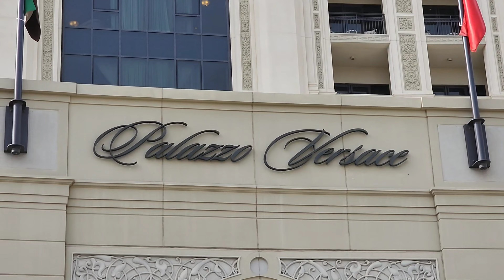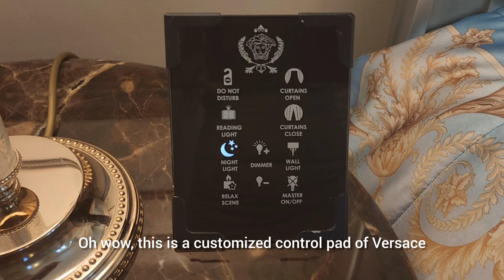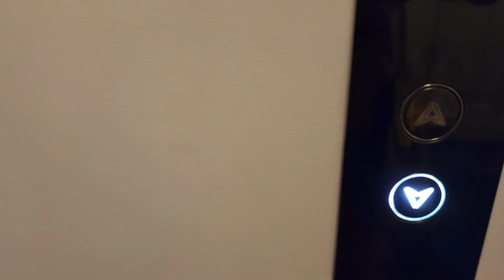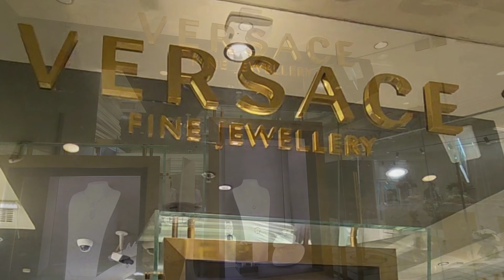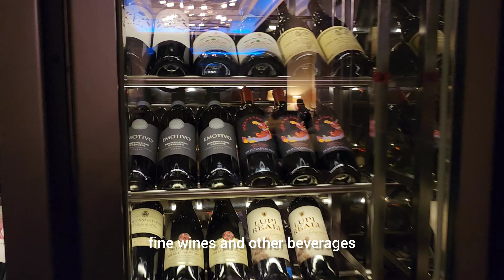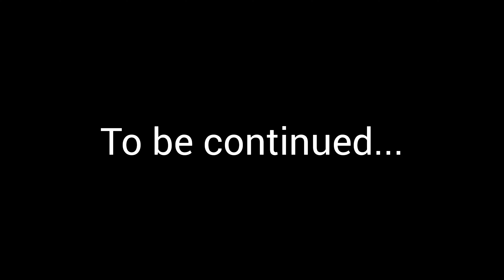"My $550/Day LUXE ESCAPE: Discover Palazzo Versace DUBAI"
Experience the epitome of luxury as I step into the opulent world of Palazzo Versace Dubai. This designer hotel is a true Versace masterpiece, exuding beauty, elegance, and class at every turn. From the iconic Versace logo to the lavish room with a balcony overlooking the picturesque creek, join me on a tour of this luxurious haven.

Explore the culinary delights at Vanitas, the renowned Italian restaurant, and Giardino, the multicuisine dining experience. Discover the chic La Vita Bar and catch a glimpse of the Versace flower and cake shop, along with the exquisite Versace jewelry boutique featuring the finest designs.

Indulge in an unforgettable evening at Enigma, Dubai's top Arabic restaurant, savoring delectable and unique dishes. Afterward, unwind at the Lounge bar, Q, while enjoying live music and sensational bodywork dance performances.

Late at night, I return to my room to share my personal experience of Versace's unparalleled hospitality. Located just minutes away from Sheikh Zayed Road and a short drive from downtown Dubai, Palazzo Versace stands as a beacon of luxury. Their flawless standard operating procedures ensure a seamless and secure stay, making it worth every penny of the $550 per day cost.

Join me in this vlog as I immerse myself in the world of Versace and discover why this iconic hotel is an experience to remember, leaving me eagerly anticipating my next stay."

Music Courtesy: Tunetank.com

News Clips Courtesy:
        Versace
        48Hours
        Real Stories
        AP Archive
        Vogue
        ABC GoodMorningAmerica.com

👍 Like my Facebook page: Ria Banerjee

Join me on my adventures, and let's explore the world together! 🌍✈️